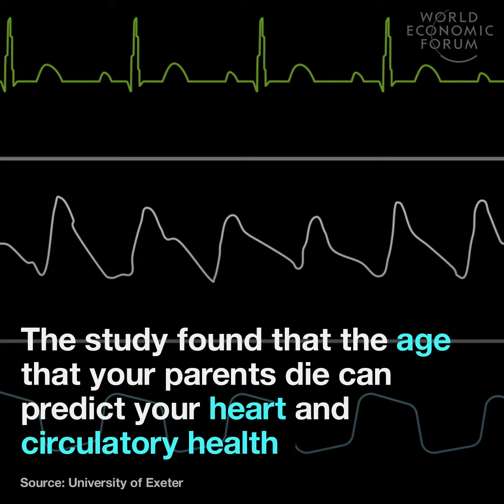Will you live longer than your parents?